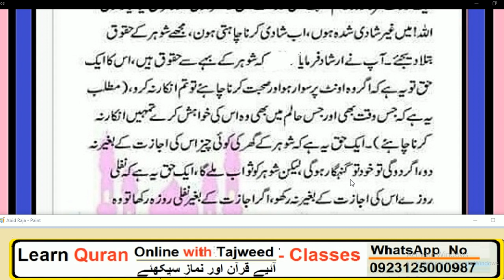Nabi Pak ﷺ na farmaya// اپنی لڑکیوں کو یہ ضرور بتائیں